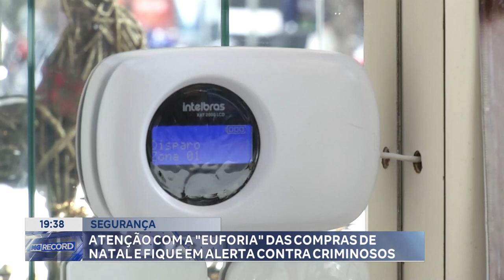Segurança: Atenção com a "Euforia" das Compras de Natal e fique em Alerta contra Criminosos.